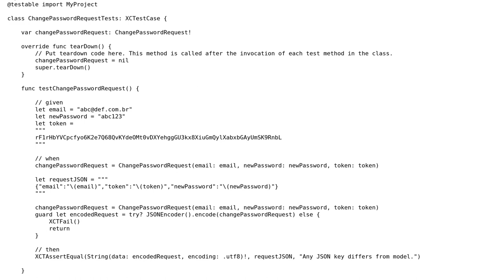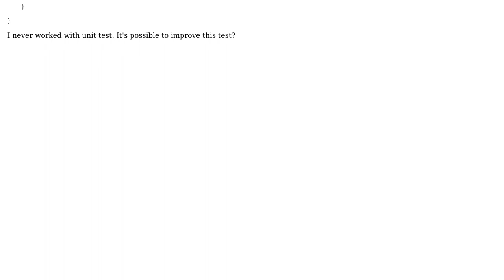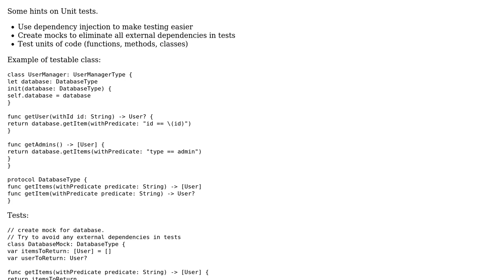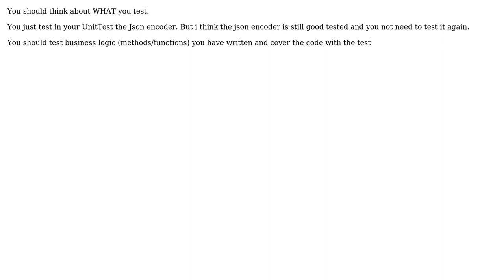Code Review: Unit test for a password-change request (2 Solutions!!)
Code Review: Unit test for a password-change request

With thanks & praise to God, and with thanks to the many people who have made this project possible! | Content (except music & images) licensed under CC BY-SA | Music | Images & others | With thanks to user Victor Mendes user muescha user Andrew user 200_success and the Stack Exchange Network Trademarks are property of their respective owners. You are responsible for your own actions.